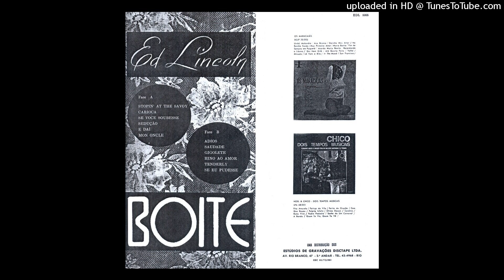10 hino ao amor